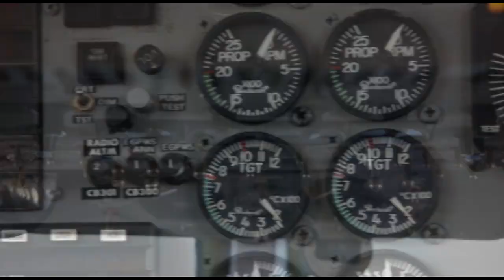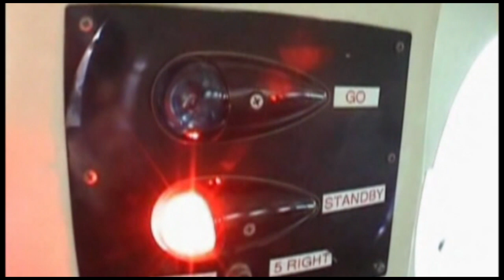Skydive Space Center - 12/10/22 - Shane